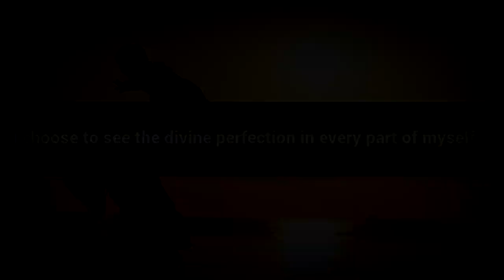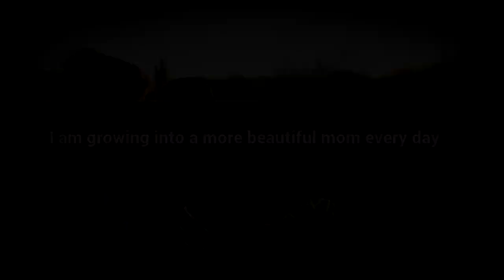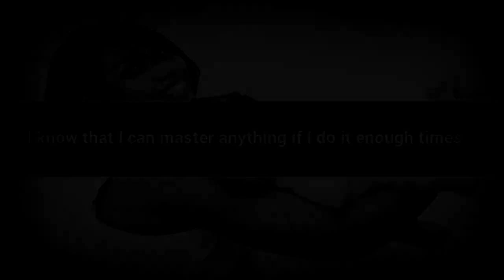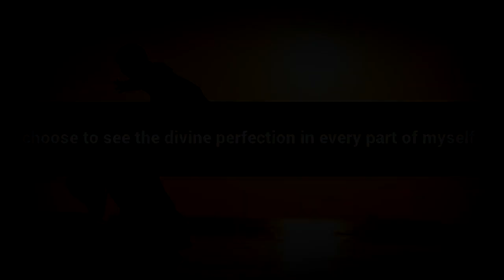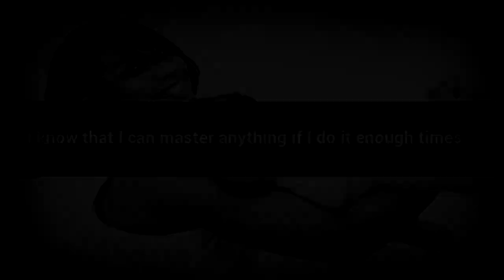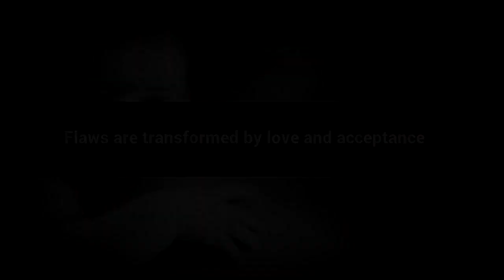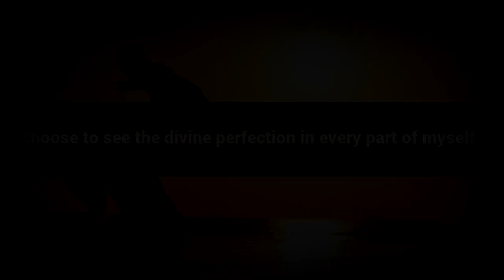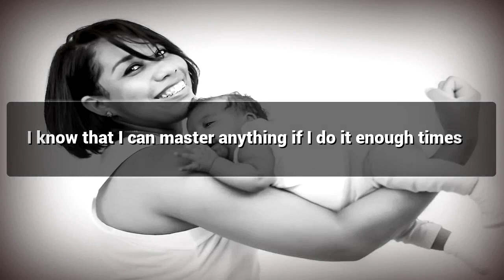New Moms affirmations mp3 music audio - Law of attraction - Hypnosis - Subliminal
Positive Affirmations for New Moms.

Watch this Postive Affirmations video for New Moms and Lead a Happy Life.